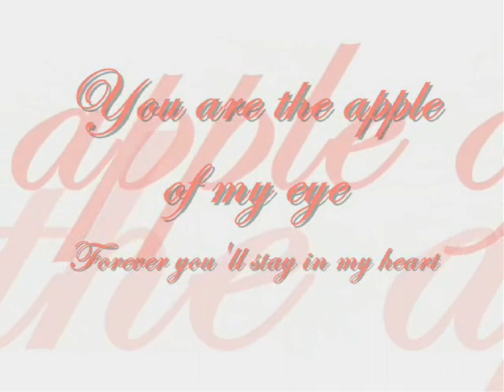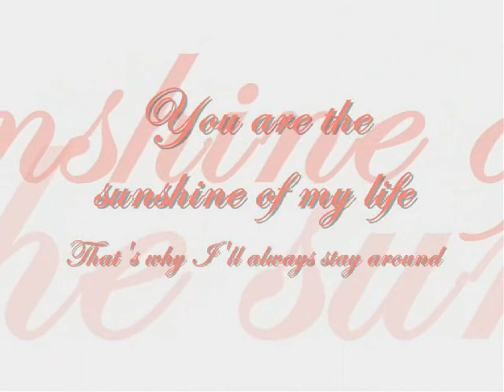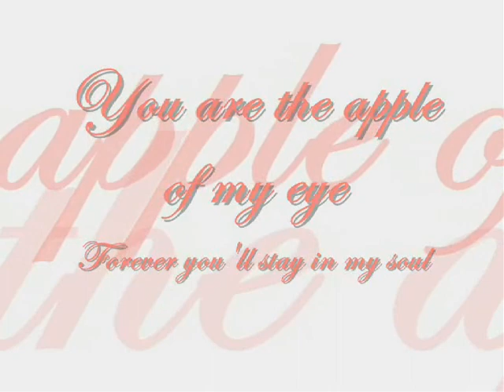You Are The Sunshine Of My Life - Neri Naig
Credits to Ms. Neri Naig for lending me
the pictures that was used in this video

This video is compilation of Ms. Neri Naig's newest pictures.